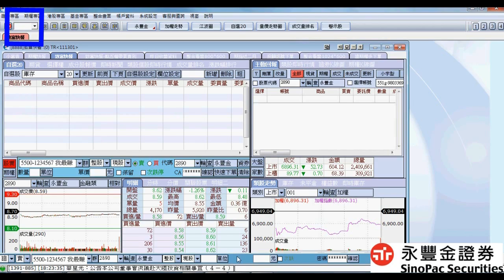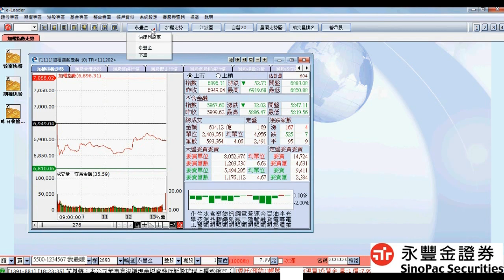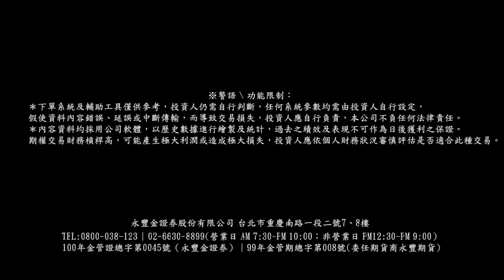永豐金證券-(E2) eLeader主畫面介紹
介紹永豐金證券eLeader電子下單軟體的主畫面相關功能，包含「視窗搜尋」、「虛擬桌面」、「功能選項」、「即時回報」、「即時新聞」、「快速下單列」功能介紹。

【永豐好蛙 投資e路發】fb粉絲團 　邀您e起發發發